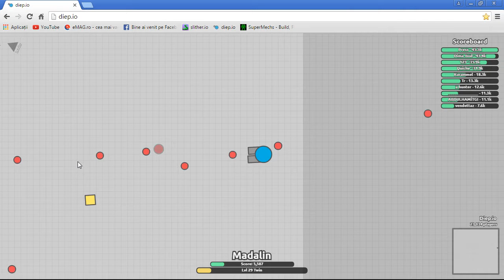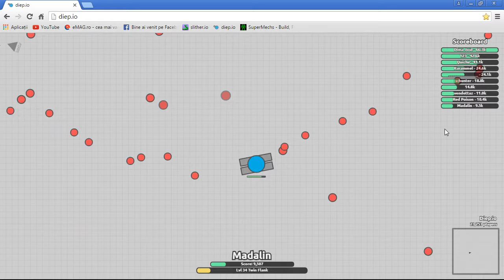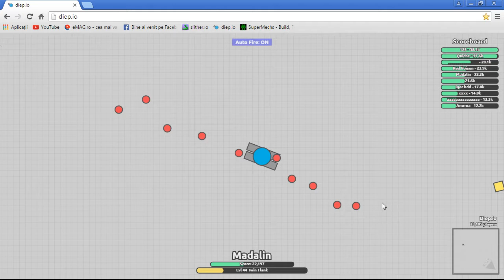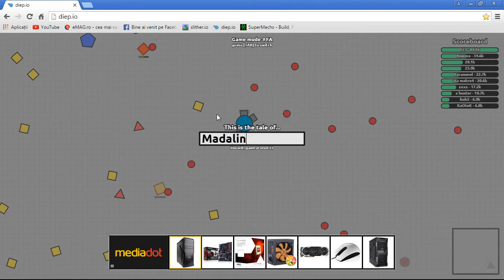diep io octo tank locul 2